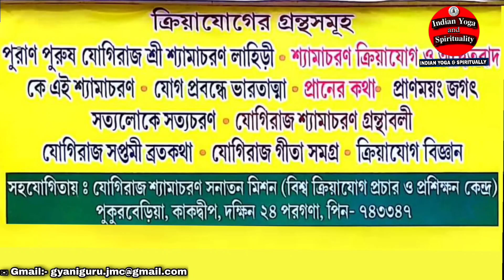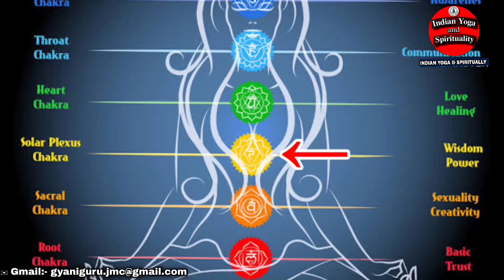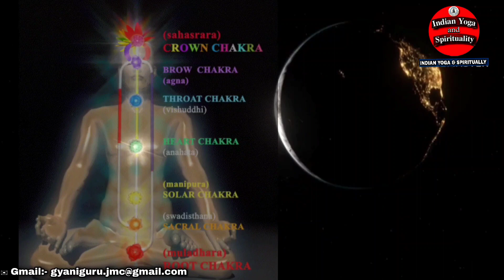Kriyayoga & Adwaitabad by Ashok baba | বিস্তারিত আলোচনা | ক্রিয়াযোগ ও অদ্বৈতবাদ শ্লোকঃ-8 পর্বঃ-১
Kriyayoga & Adwaitabad by Ashok baba
 ক্রিয়াযোগ ও অদ্বৈতবাদ শ্লোকঃ-৪ পর্বঃ-১

➤ Where do You Find This Kriyayoga..?
➤ Questions About KriyaYoga..?
email to Know Anything Related to Kriyayoga.

ক্রিয়াযোগ সম্পর্কিত কিছু জানতে ইমেল করতে পারেন
kriya yoga & law of attraction bangla

youtube related quarries

kriya
sri m
babaji
kriya yog
sadhguru
isha yoga
isha kriya
sutra neti
nada yoga
surya kriya
jal neti kriya
isha kriya yoga
sri m kriya yoga
sudarshan kriya
pranayama yoga
simha kriya yoga
learn kriya yoga
surya namaskar
surya namaskar
lahiri mahasaya
learn kriya yoga
sudarshan kriya
pranayama yoga
what is kriya yoga
lahiri baba ashram
kriya yoga in hindi
kriya yoga express
yoga namaskar isha
kriya yoga technique
how to do kriya yoga
sushumna kriya yoga
sudarshan kriya yoga
kriya yoga meditation
vipassana meditation
kapalbhati pranayama
shambhavi mahamudra
yogananda paramahansa
yoga for happiness iskcon
kriya yoga in bhagavad gita
indian yoga videos youtube
sudarshan kriya art of living
ira trivedi yoga for relaxation
ashtanga yoga bhagavad gita
science and spirituality iskcon
indian yoga breathing exercises
art of living yoga classes online
gandhi gyan mandir yoga kendra
indian yoga for beginners at home
sareera soukhya yoga in astrology
kriya yoga techniques step by step
kriya yoga by paramahansa yogananda
সনাতন
বাবাজী
বাবাজি
সনাতন ধর্ম
সনাতন ধর্ম কি
স্বামীজীর বাণী
বাবাজি মহারাজ
সনাতন ধর্ম মানে কি
সনাতন ধর্মের ইতিহাস
বাবাজী মহারাজের জীবনী
শ্যামাচরণ
লাহিড়ী বাবা
তুমি শ্যামাচরণ
শ্যামাচরণ লাহিড়ী
লাহিড়ী বাবার জীবনী
লাহিড়ী বাবার আশ্রম
শ্যামাচরণ লাহিড়ী জীবনী
শ্যামাচরণ লাহিড়ী মহাশয়ের বাণী
ক্রিয়া
ক্রিয়া যোগ
ক্রিয়া বিভক্তি
ক্রিয়া বিশেষণ
ক্রিয়া কাকে বলে
ক্রিয়ার কাল নির্ণয়
ক্রিয়ার কাল চেনার উপায়
ক্রিয়া বিশেষণ চেনার উপায়
ক্রিয়াপদ কাকে বলে কত প্রকার ও কি কি